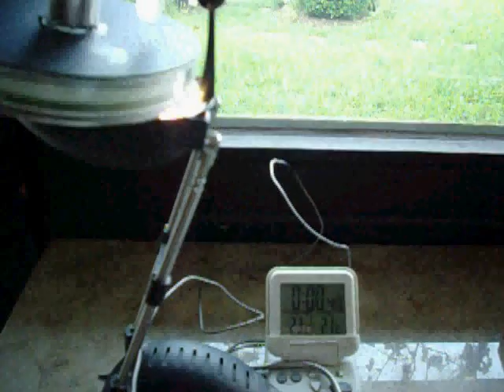Stirling modell running with the heat of a lamp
This small sterling engine could run only with sunlight. But in this case I used the heat of a small lamp below. The stirling is standing on it. Listen to that wonderful noise of the stirling running...